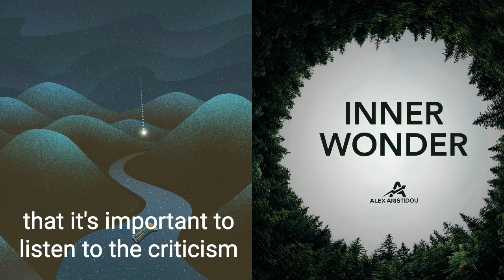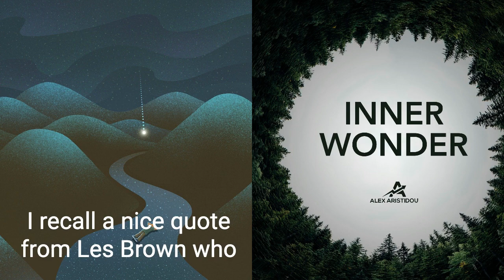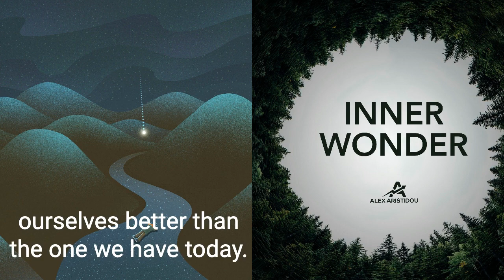Ep5: "IF" you can trust yourself when everyone doubts you + 4 more conditions for a fulfilling life!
(Follow Inner Wonder on Instagram!)
🌏 Join me in this episode of The Inner Wonder, as we uncover 5 conditions to live a fulfilled life, given by Rudyard Kipling in his poem If!
It is a poem that lives through generations and offers advice to all of us on how we can all live a more fulfilled life. Conditions are hard to face and even harder to apply - but a challenge, that if accepted can all make us reach new highs!

💭 Additional resources that can be used as your Muses for further exploration!
1️⃣ "The Road Not Taken" by Robert Frost (p.s. The first ever article I published was on this poem! Check it out on Medium!
2️⃣ "Good Will Hunting" An old-time favourite movie, which if you haven't done so - stop what you are doing and watch! Offers perspectives on life decisions!
3️⃣ "The Bucket List" - I know, when he died, his eyes were closed but his heart was open!